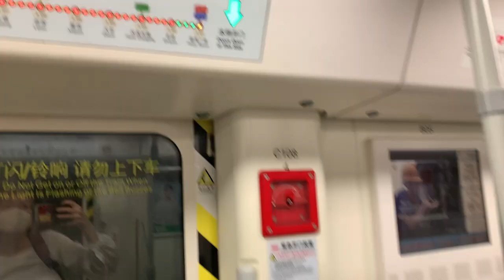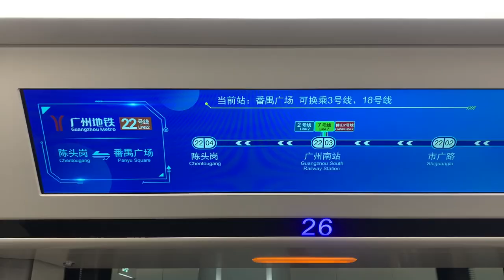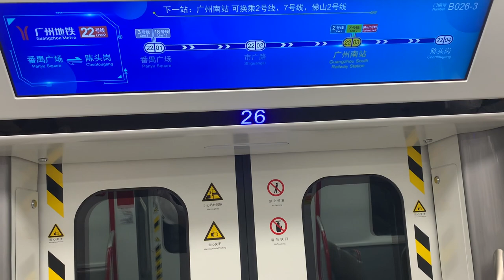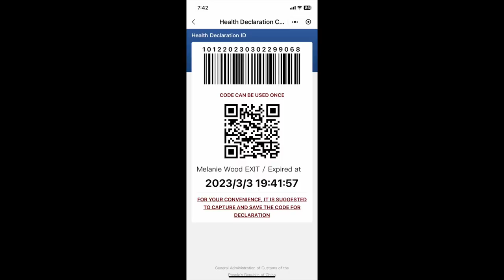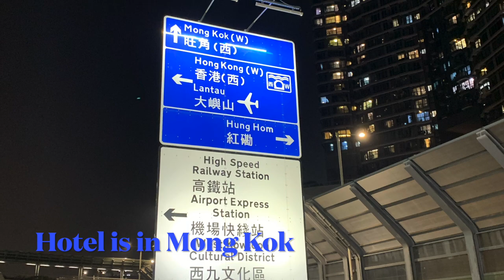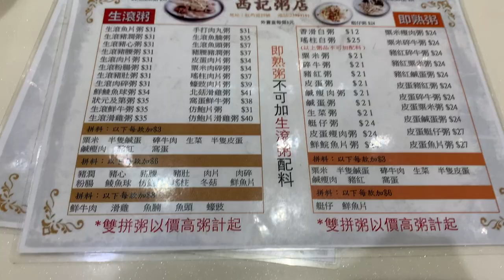GZ South Station to HK West Kowloon🚄 广州到香港高铁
Friday evening fast train to Hong Kong from Guangzhou South Station. I took the Guangzhou metro transiting through Panyu Square, which was very impressive for its size and contemporary architecture. There are many food outlets in Guangzhou South, but not one pharmacy, so don't forget your toothbrush or lipstick. A first-class seat doesn't look much different from a coach car. 45 minutes from GZ South to West Kowloon Station in HK. Unfortunately, checking into my hotel in Mong Kok took an hour. Going to the Clockenflap Music Festival for the weekend of Friday March 3 to Sunday March 5. The first big event in Hong Kong since 2019.